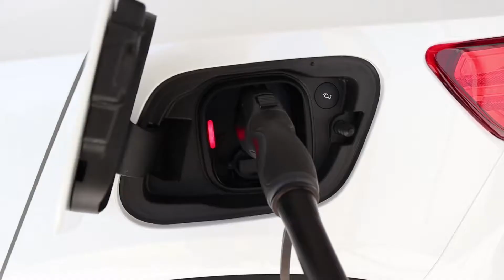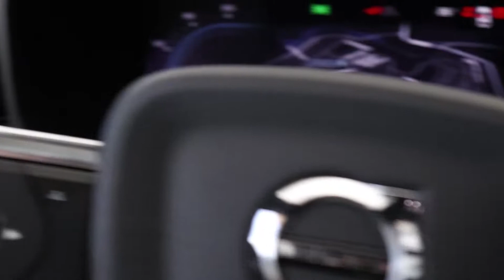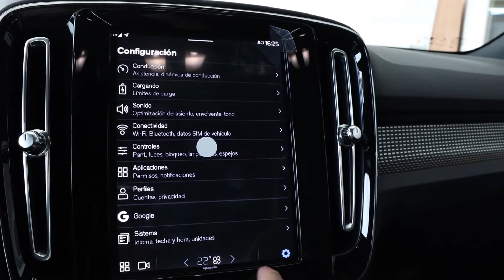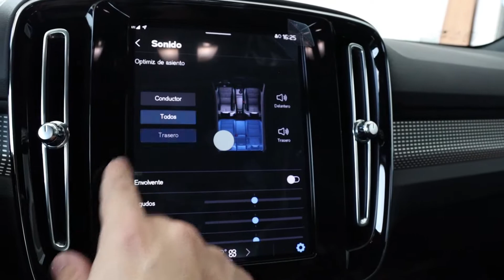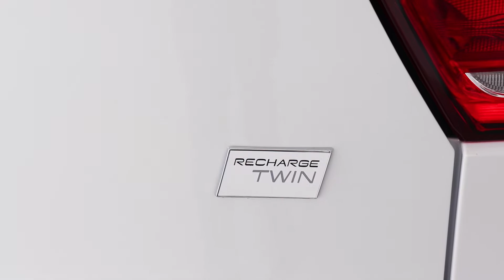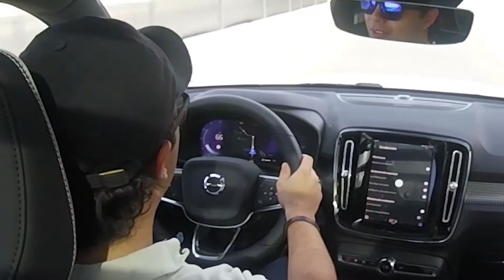Volvo XC40 Recharge - El eléctrico, ¿perfecto?.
Volvo XC40 Recharge Pure Electric es el SUV de entrada al estilo de vida a los autos eléctricos de la marca Sueca, su manejo es emocionante sin preocuparte de la autonomía, con 418 kilómetros y 408 caballos de potencia.

Precio de la versión: $1,349,900

Precio sujeto a cambio sin previo aviso.